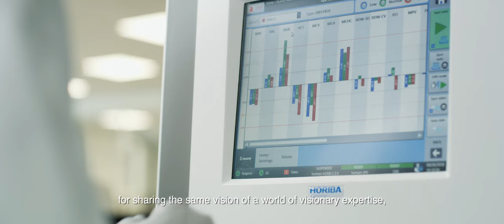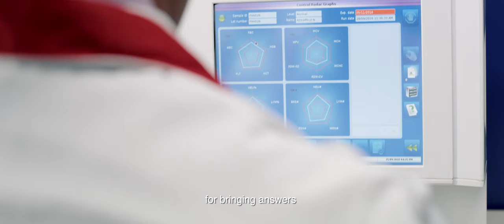HORIBA Medical Corporate Clip 2019 [English]